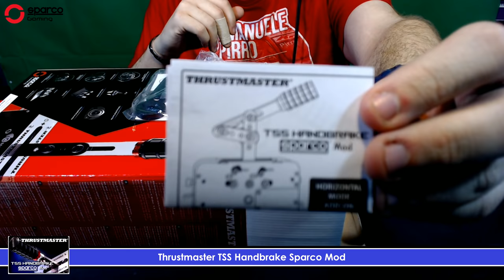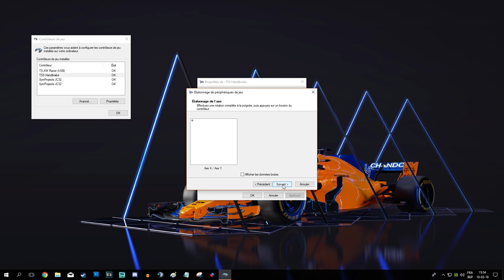Setup 2018 #02 - Thrustmaster TSS Handbrake (Unboxing) [FR ᴴᴰ]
Voici l'unboxing et l'installation du dernier produit de l'éco-système de Thrustmaster, le TSS Handbrake mod Sparco, un levier capable de proposer une multitude de configurations pour l'option frein à mains ainsi qu'une position "shiffter" séquentielle. Un combo unique sur le marché.

➥ Retrouvez mon vlog réalisé lors de la journée de présentation du TSS Handbrake.